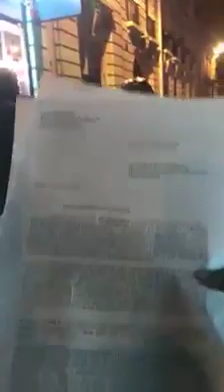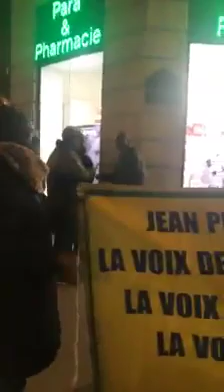Non à l'ingérence et au pillage du Gabon. Le Gabon n'est pas 1 province du Maroc -2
05/12/2018 Sit-in devant l'Ambassade du Maroc à